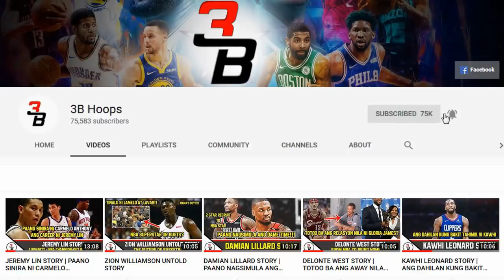JASON WILLIAMS STORY | ANG PINAKAMAGALING PUMASA SA NBA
Ang Pinakamaging pumasa sa NBA history